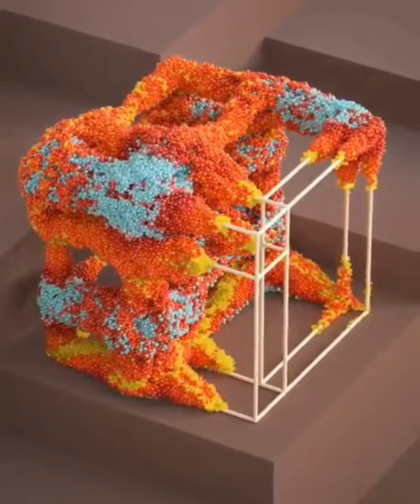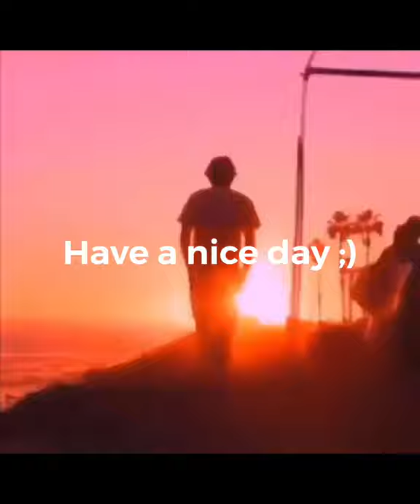This dog didn’t want to stop being petted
This video is about interesting, funny and entertaining short videos that I hope will make your day a lot better.